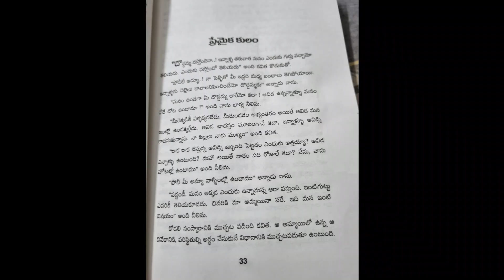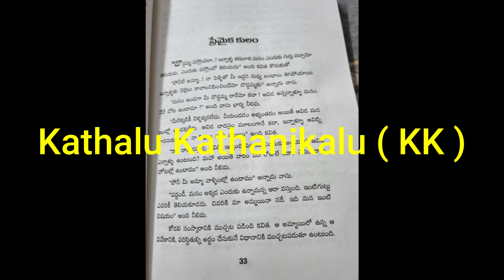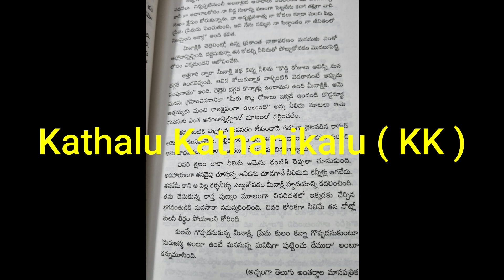ప్రేమైక కులం | Premaika Kulam | Story by Anuradha (Sujala Ganti ) | Telugu Audio Story by Radhika